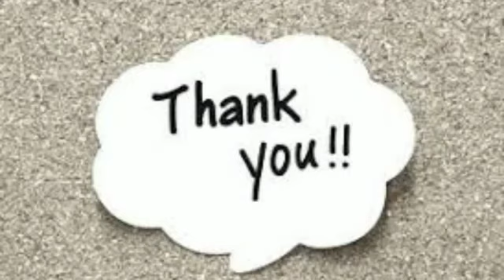Simple and easy jewellery mehindi design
This mehindi design is so easy and looks beautifull.